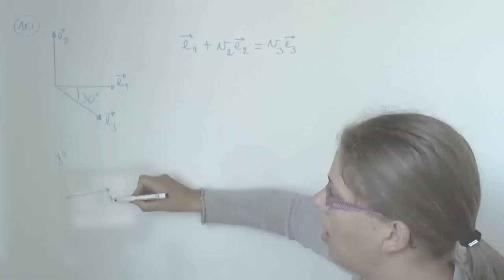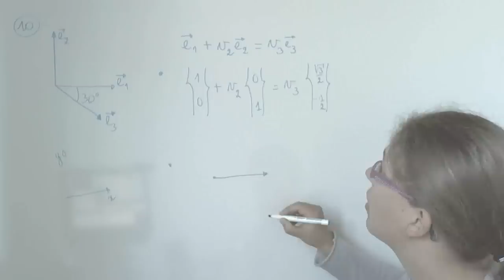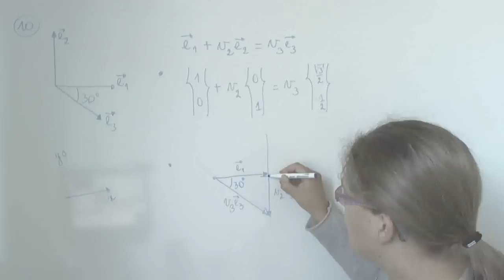TipClip VR 10